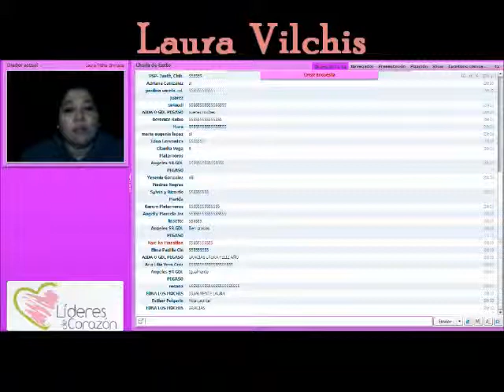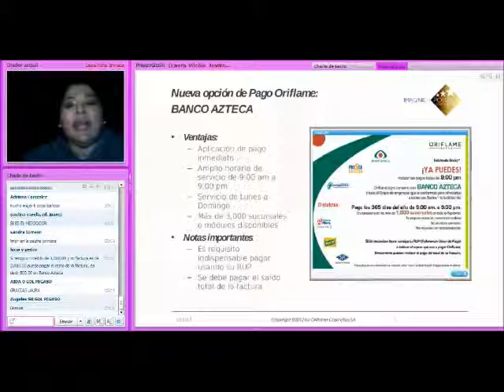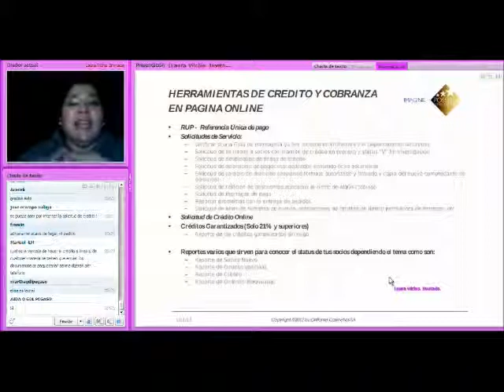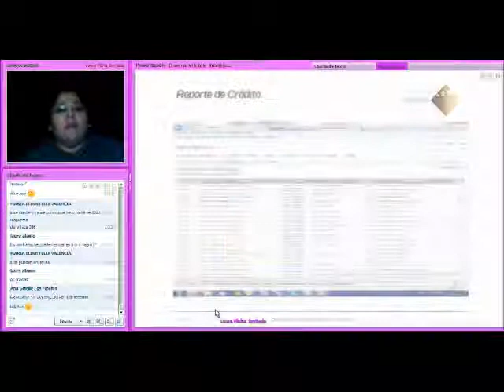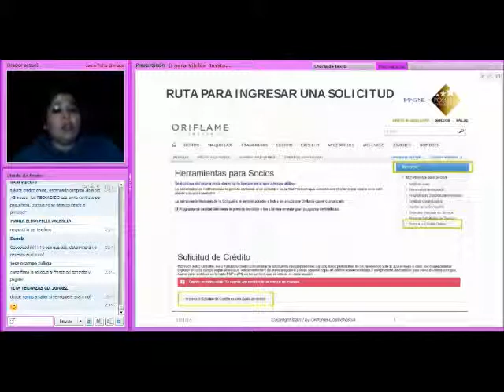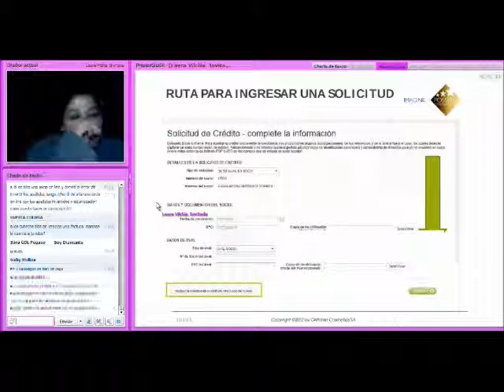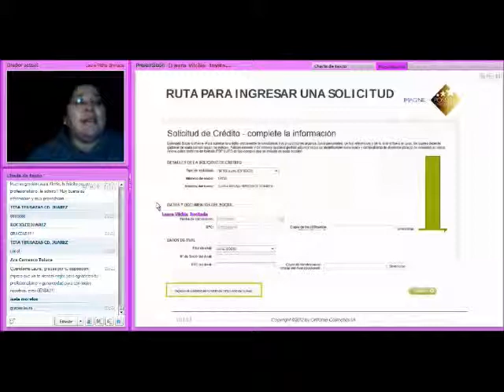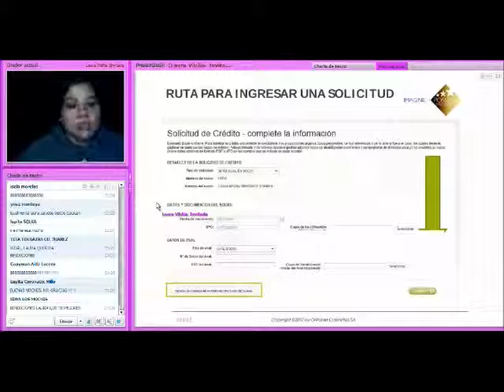Laura vilchis 21 enero 2013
Capacitacion sala virtual Líderes de Corazón con Laura Vilchis...  repaso de crédito online y novedades para el 2013